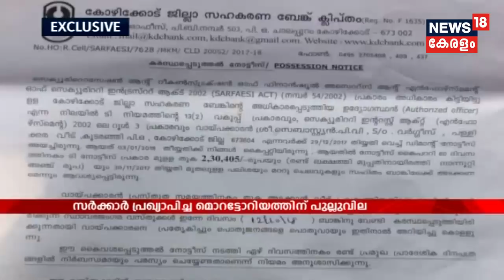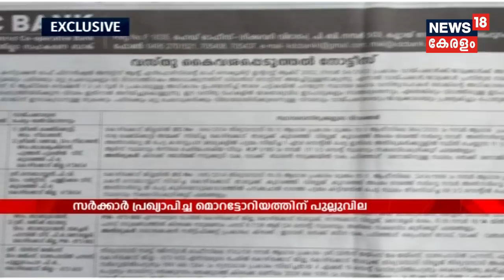രക്തം വീഴ്ത്തി സാമൂദായിക കലാപത്തിന് പദ്ധതിയിട്ടു; Plan B പരാമര്‍ശത്തില്‍ Rahul Easwar അറസ്റ്റില്‍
Rahul Easwar, the face of Save Sabarimala campaign is arrested under charges of conspiracy to create a communal riot in Sabarimala. police booked the TV Anchor cum orator, owing to his earlier press meeting at Ernakulam, where he said that some people were planning to shred some drops of blood in Sabarimala if a woman entered the Sacred sanctum.